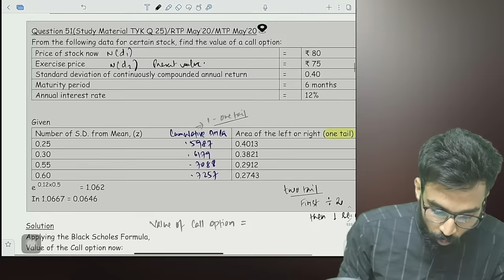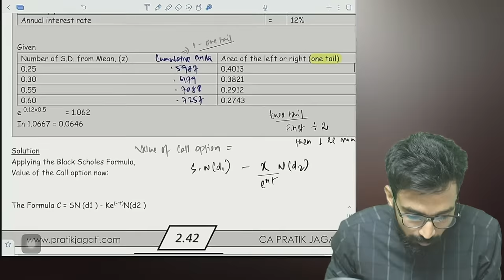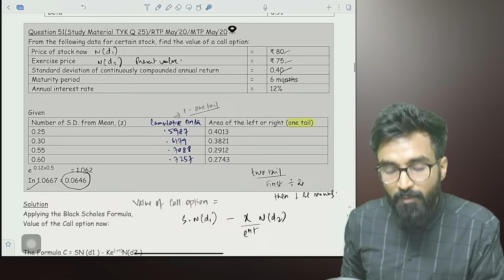Black Scholes Model - TYK Q.25 | Pratik Jagati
SFM Imp Video Links